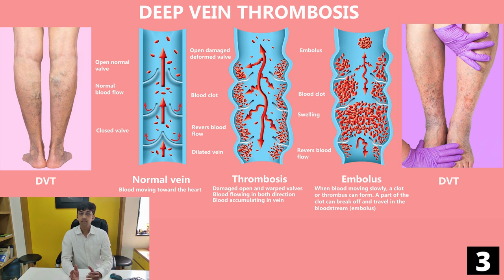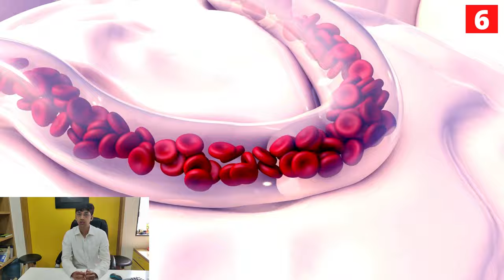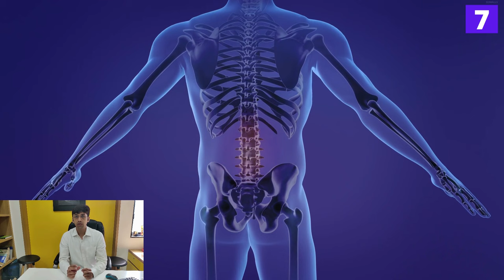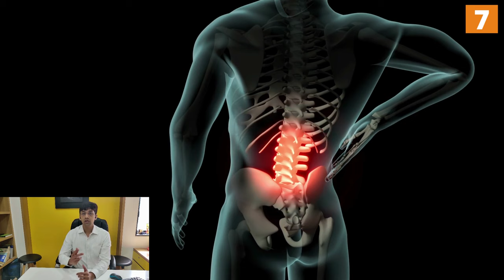Calf Pain : Cause, Prevention and Treatment | पिंडली का दर्द in Hindi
In this video, Dr. Rohan Vakta speaks about various causes of Calf Pain.
Calf pain is a very common condition and lots of patients suffer from calf pain issues. In this video we have tried to cover as many points as possible.